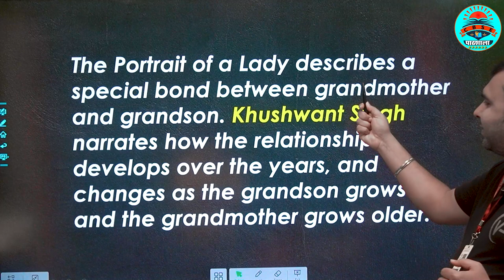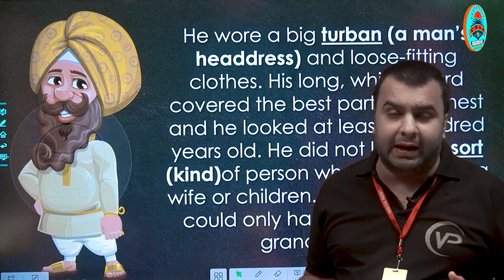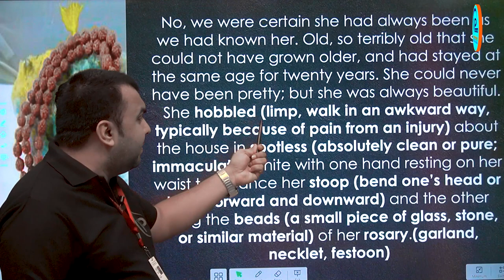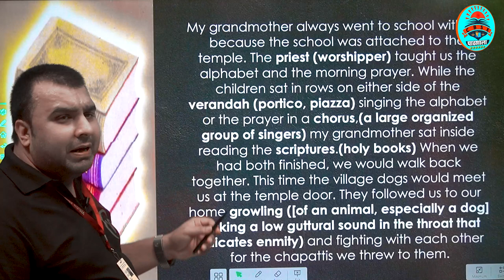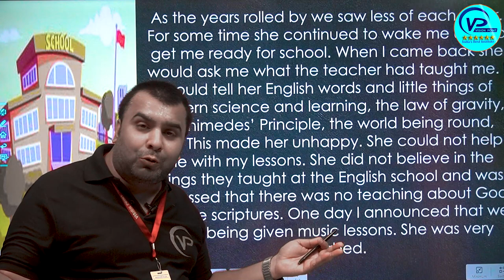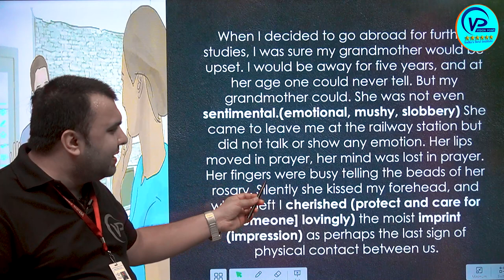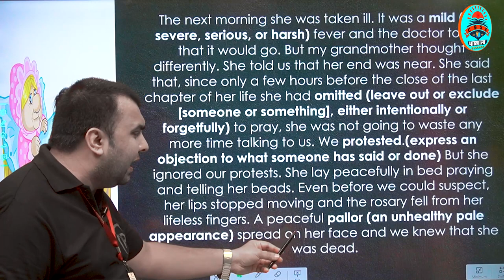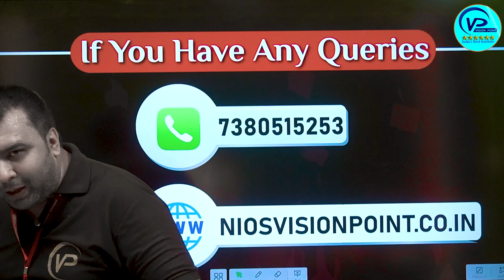The Portrait of a Lady Khushwant Sing | Lecture 1 | RGS SIR | CBSE Pathshala | Class 11th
Download our Mobile App from Google Play Store - CBSE पाठशाला

All you need to know about "CBSE पाठशाला" Mobile App on Google Playstore